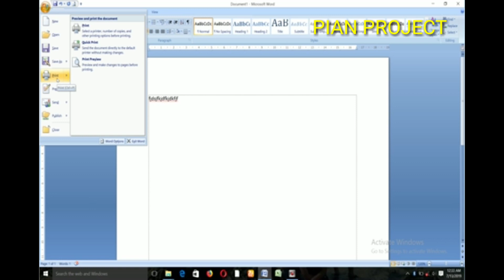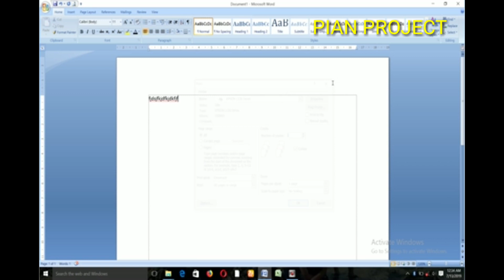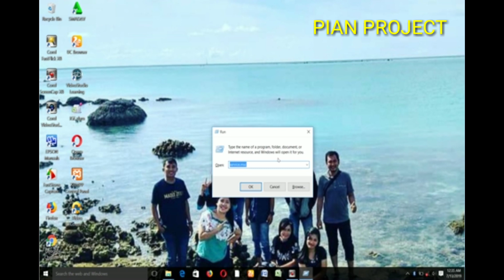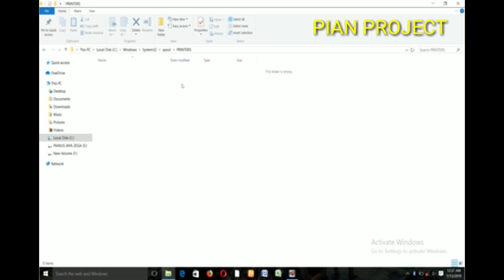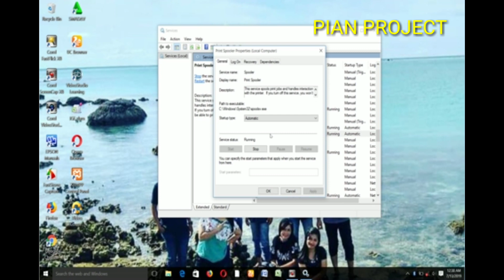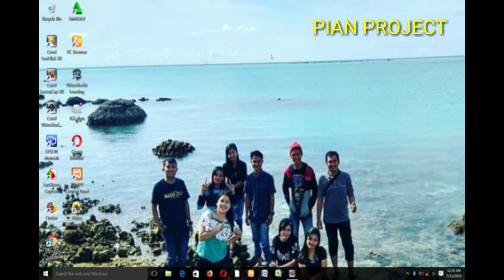Tutorial mengatasi tidak bisa print pada ms. word dan ms. Excel pada komputer atau laptop